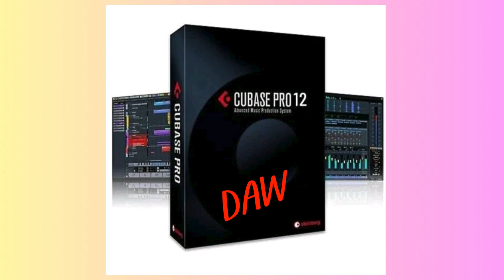Relaunch of MuziTec Studio